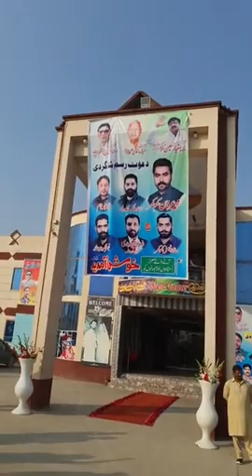Irfan khokhar qilla dedar sing taqreeb main ai yadgar istaqbaal